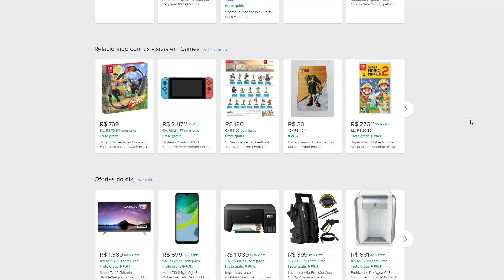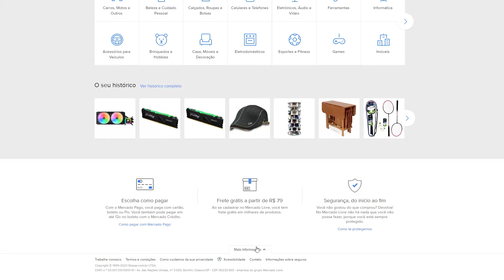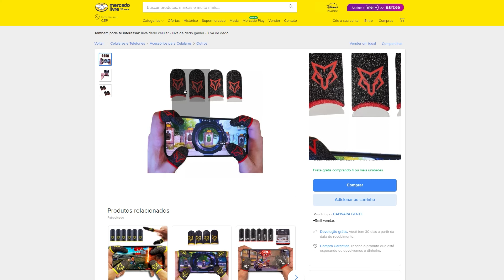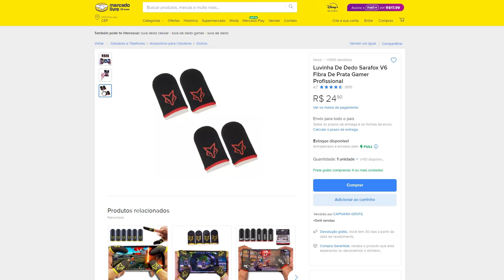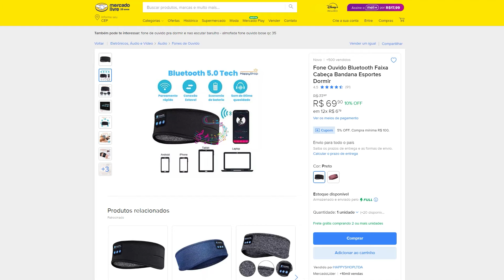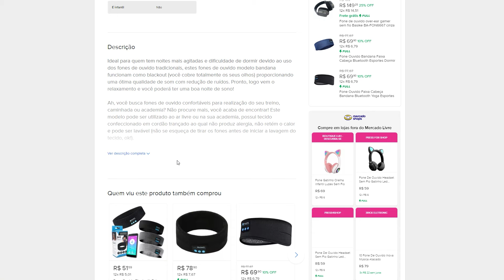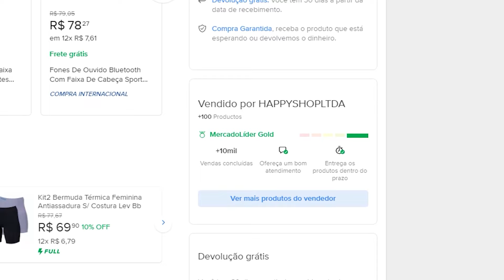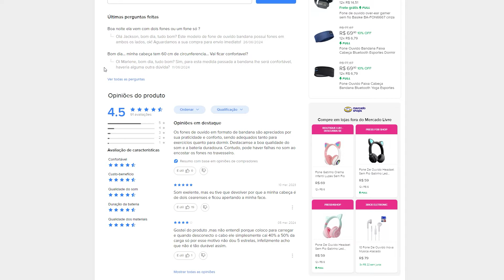Como Criar Anúncio de Venda no Mercado Livre [Fórmula VALIDADA e ATUALIZADA]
Como Criar Anúncio de Venda no Mercado Livre? Neste vídeo, vamos transformar a realidade da sua loja usando ferramentas simples e eficazes para criar anúncios de alta conversão no Mercado Livre.

💎 Crie seu Ecommerce do Zero e fature R$30k em até 90 dias! Descubra como com a Assinatura Ecommerce na Prática

🕙 Principais tópicos:

[0:00] Como Criar Anúncio de Venda no Mercado Livre
[0:34] Ferramentas Simples e Eficazes
[1:15] Criando Títulos Persuasivos
[2:23] Escolha da Imagem Ideal
[4:04] Uso de Vídeos para aumentar conversão
[5:54] Preenchimento da Ficha Técnica
[6:29] Descrição do Produto
[8:19] Estratégias de Precificação
[9:31] Gestão de Estoque
[10:43] Aumentando a Visibilidade no Mercado Livre

🛠️ Ferramentas Simples e Eficazes

Transforme suas vendas no Mercado Livre com ferramentas poderosas como Mercado Livre Tendências e Google Trends. Descubra como essas ferramentas podem te ajudar a entender o que os clientes estão buscando e criar anúncios alinhados com essas tendências.

✍️ Criando Títulos Persuasivos

Evite os erros comuns de usar títulos burocráticos e copiados das embalagens ou notas fiscais. Um título persuasivo é crucial para atrair a atenção do cliente. Utilize ferramentas gratuitas como Mercado Livre Tendências e Google Trends para descobrir as palavras-chave mais buscadas e criar títulos que realmente convertem.

📸 Escolha da Imagem Ideal

A imagem do seu anúncio é decisiva para a tomada de decisão do cliente. Evite usar as mesmas imagens que seus concorrentes ou as fornecidas pelos fabricantes. Seja criativo e tire fotos originais, sempre respeitando as diretrizes do Mercado Livre, como fundo branco e sem molduras chamativas.

📹 Uso de Vídeos para Aumentar Conversão

Os vídeos são uma excelente forma de mostrar seu produto em ação e aumentar suas chances de conversão. Um vídeo simples pode fazer uma grande diferença. Se não souber gravar, use vídeos do fabricante ou produza seus próprios destacando os principais benefícios do produto.

📋 Preenchimento da Ficha Técnica

Uma ficha técnica bem preenchida é essencial para aumentar a visibilidade e as vendas do seu anúncio. Inclua informações detalhadas como dimensões, peso, materiais e funcionalidades. Isso ajuda na categorização correta do produto e fornece informações valiosas para o cliente.

A descrição é sua chance de brilhar como vendedor. Use uma linguagem clara e persuasiva, destacando pontos fortes, vantagens e especificações técnicas do produto.

💲 Estratégias de Precificação

Pesquise os preços dos concorrentes e defina um valor competitivo. Considere todos os custos, incluindo impostos e taxas do Mercado Livre. Escolha entre anúncios Premium e Clássico com base no valor dos seus produtos e preferências dos clientes.

📦 Gestão de Estoque

Mantenha um estoque adequado e atualizado para evitar frustrações dos clientes e diminuir sua visibilidade na plataforma. Utilize estratégias como estoque fictício ou do fornecedor para garantir que você nunca fique sem produtos para vender.

📈 Aumentando a Visibilidade no Mercado Livre

Use ferramentas do Mercado Livre, como o termômetro de reputação, para aumentar a visibilidade dos seus anúncios. Mantenha uma boa taxa de respostas, envios rápidos e avaliações positivas. Invista em publicidade dentro da plataforma para alcançar mais clientes e combine isso com um bom atendimento para fidelizar seus compradores.

💥 E esse conteúdo valioso NÃO para por aqui…

Se você quer aprender mais sobre como utilizar o Reclame Aqui para alavancar suas vendas, assine o Ecommerce na Prática e tenha acesso a conteúdos exclusivos, análises de negócio, masterclasses, aulas práticas e muito mais!